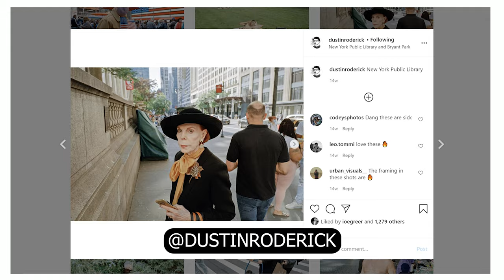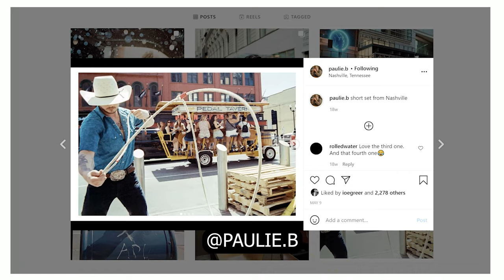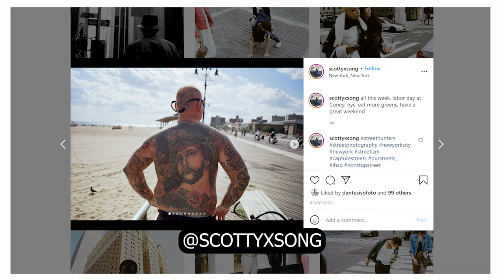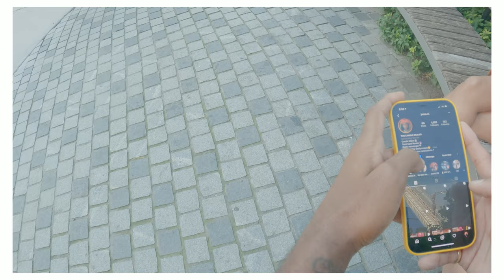Street Photography in New York w/ My Leica M10R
Join me and @ProjectRoman on a photo walk across the city as we run into some incredible photographers.

The Gear I Photograph With
Leica 28mm
Leica 35mm
Leica 24-70mm
Leica Q2
Leica 24-90mm
Leica SL2